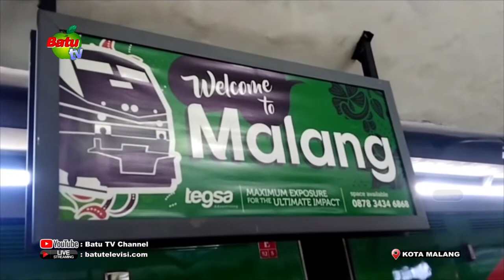TIKET KERETA API UNTUK NATARU SUDAH BISA DIBELI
(0☎ Seri : 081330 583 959